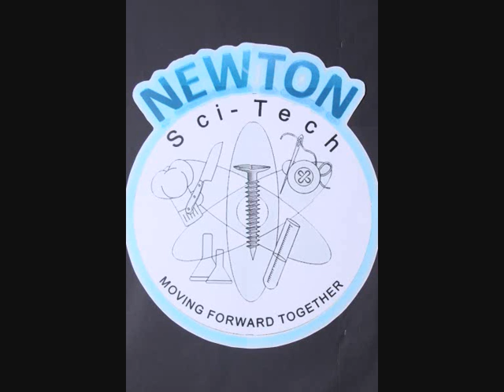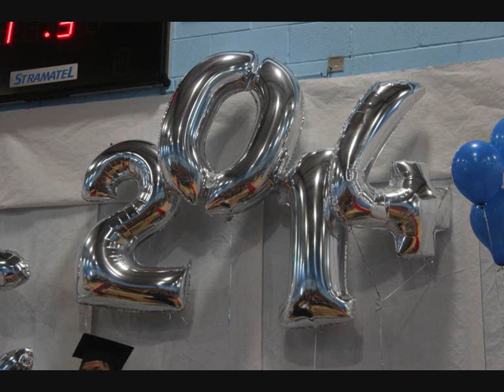Conisborough College Class of 2014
The Newton Faculty have now finished 5 years at Conisborough College.  The students left on a real high note and everyone at Conisborough wishes them the very best of luck for the future.